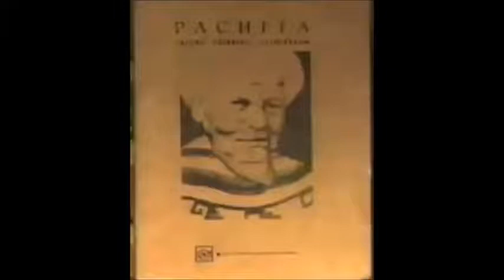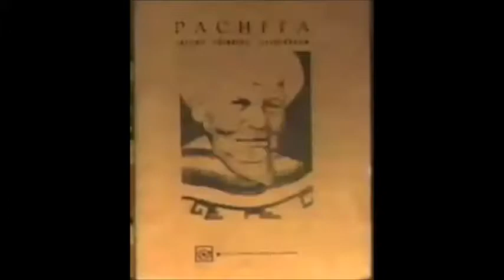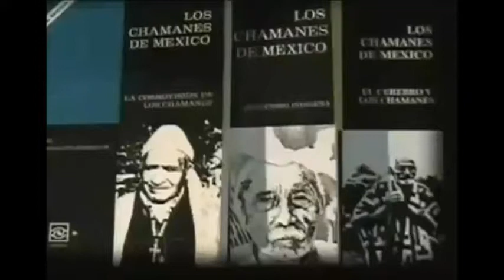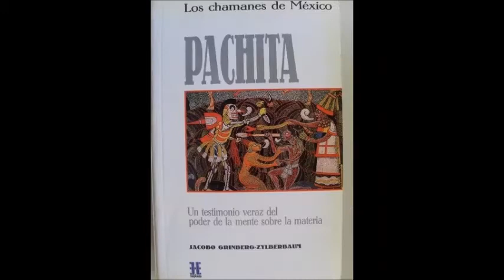Pachita - Psychic Surgeon, Medium & Mystic: Mexico Unexplained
The story of the Mexican healer who cured thousands across 7 decades.